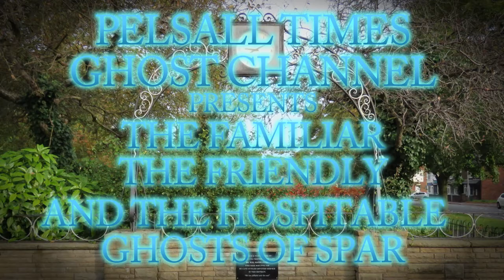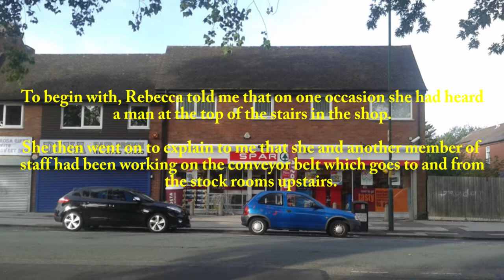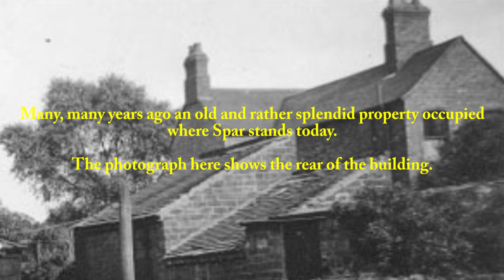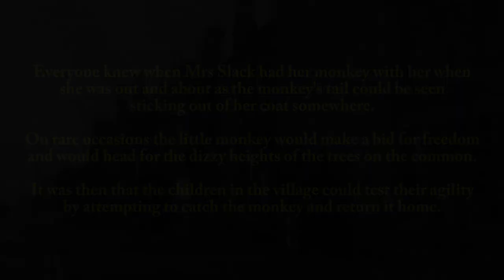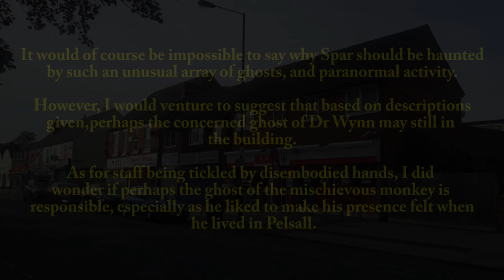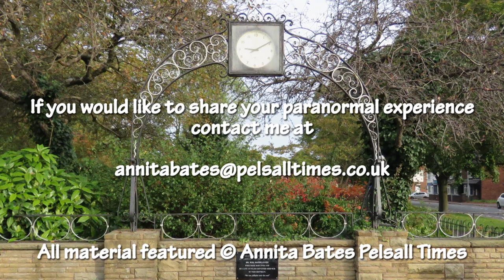The Familiar, The Friendly and The Hospitable Ghosts of Spar (ENTERTAINMENT PURPOSES ONLY)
The Familiar, The Friendly and The Hospitable Ghosts of Spar.